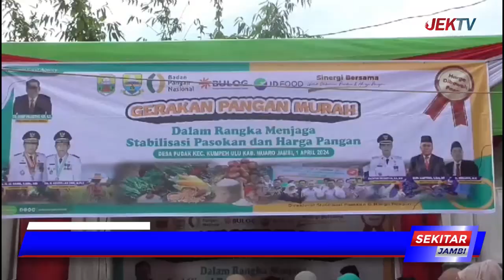JELANG HARI RAYA IDUL FITRI 1445 H, MASYARAKAT SERBU BERAS DI GERAKAN PANGAN MURAH